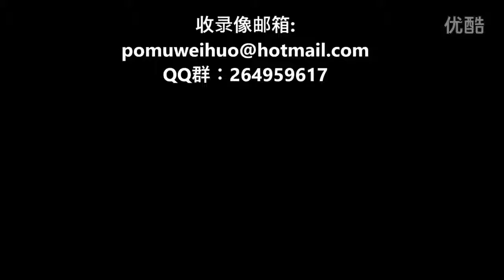【颇牧卫霍三国杀】定品陈群又有新基友，妄尊袁术围剿马参军 超清